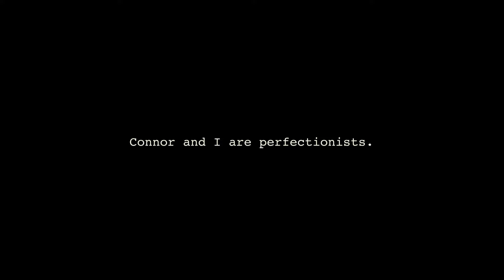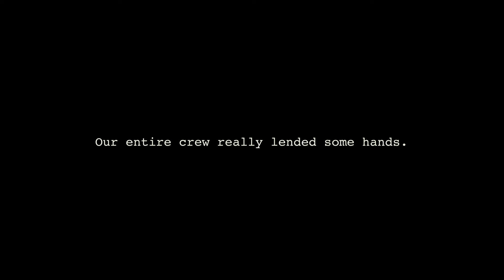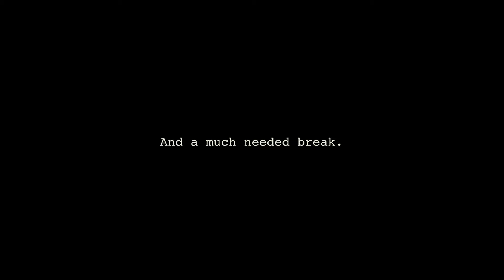Jordan Gruver - Ask Me To (Behind the Scenes)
Behind the Scenes of Jordan Gruver's "Ask Me To" music video shoot.

Video/Edits by Sarah Rooney.

ASK ME TO (official music video) credits:

Artist: Jordan Gruver
Starring: Chase Miller, John Brannon III, Javier Díaz, Richard Sandoval

Director & Producer: Sarah Rooney
DP & Colorist: Connor Smyers
Co-Producer: Sophie Smith
Editor: Elizabeth Pinotti
First Assistant Camera: Kyle Stubbs
Production Designer: Anna Mueller
Graphics: Jake Geitner
Stills: Jacob Mendez